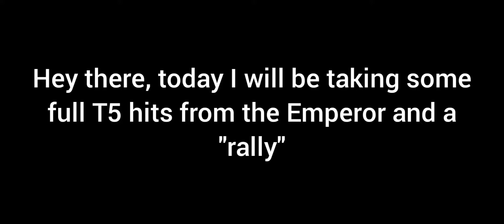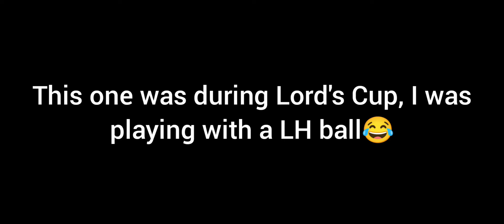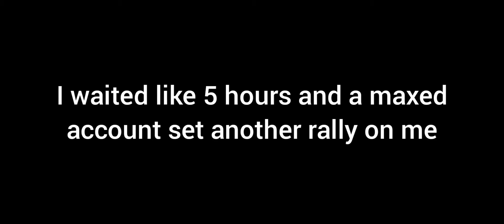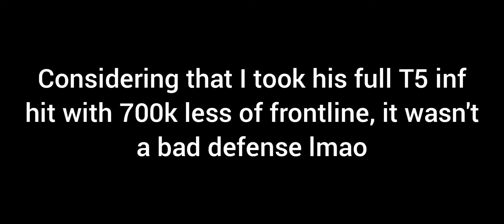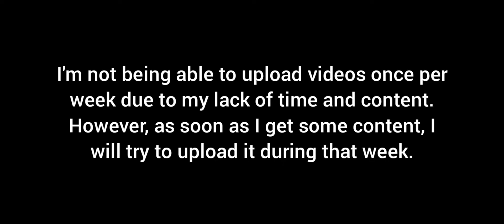Full T5 counter from the Emperor against my Solo Trap!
All the hits were taken throughout this month, enjoy!